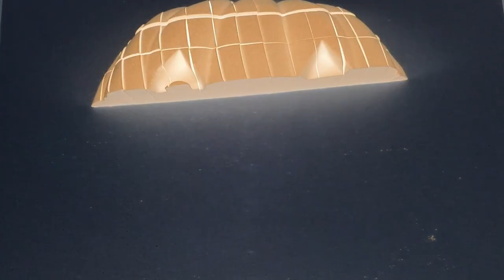Satisfying Video Crunchy Sand Cutting and Glowing Madmattr ASMR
Halloween Special - MadMattr and Kinetic Sand Mixed Slicing, Glowing Kinetic Sand Smoosh, Halloween Drop & Squish, Very Crunchy Cutting, Pizza Cutter and more! This Satisfying Halloween Compilation will help you relax completely and might also help you fall asleep. If you like oddly satisfying and relaxing sand videos then you will like these.